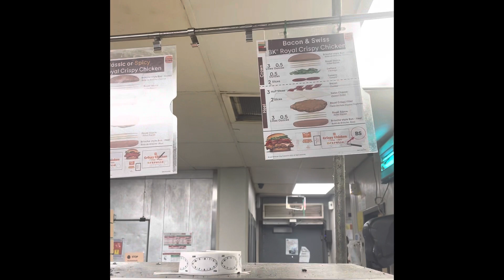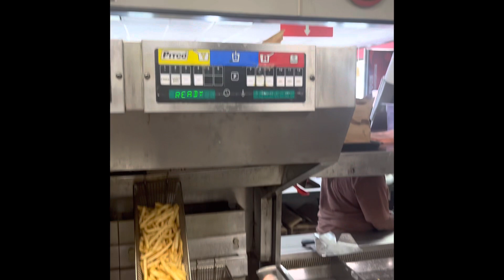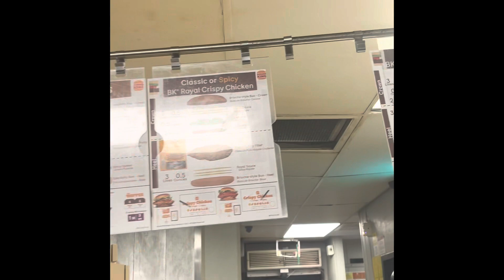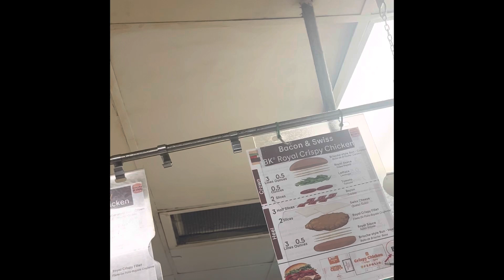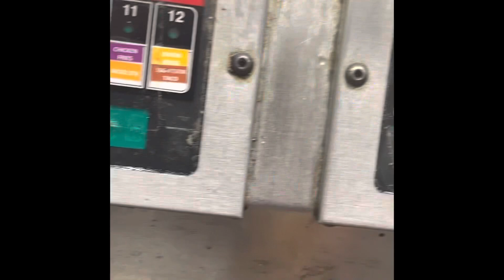Burger King pov:specialty board